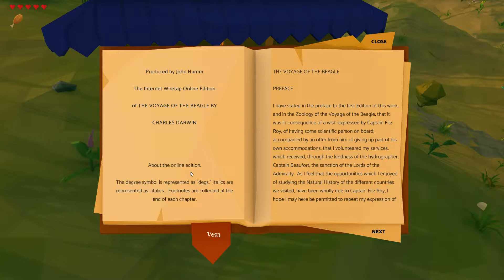Ylands | *New Series * Multiplayer w/BunBun | 1 | I Wanna Punch You Already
A first look at Ylands.